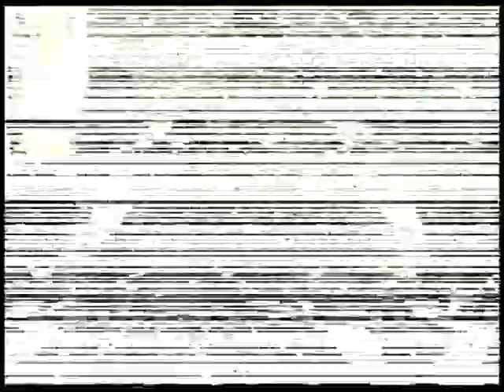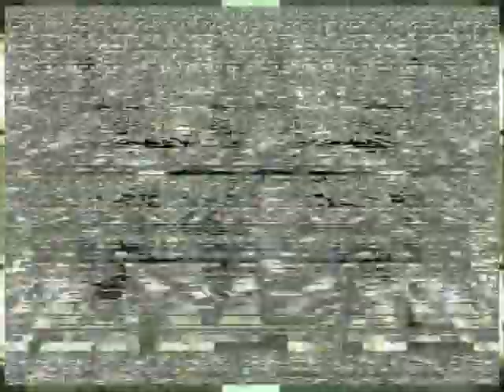Edmund Welles at dA Center for the Arts, Pomona, CA, with video artist Franz K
This amazing band came to our area to play with Lux Nova Umbra Est.
They are not playing saxophones, but bass clarinets.

I did the video projections.  As a personal challenge, I used no laptop,
only hardware: camera, V-4 and Entrancer.